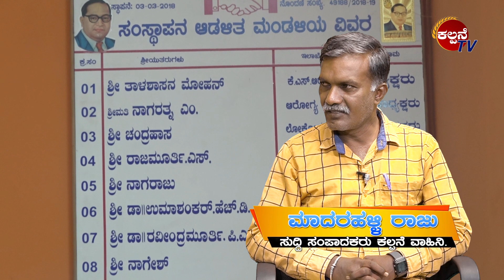ವಿಶ್ವ ಜ್ಞಾನಿ ಸಹಕಾರ, ಮಳಿಗೆಗೆ || KALPANE TV SPECIAL || ನಮ್ಮ ಮಂಡ್ಯ ನಮ್ಮ ಹೆಮ್ಮೆಯ ಉದ್ಯಮಿ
ವಿಶ್ವ ಜ್ಞಾನಿ ಸಹಕಾರ ಮಳಿಗೆಗೆ ಬನ್ನಿ ಗುಣಮಟ್ಟದ ದಿನಸಿ ಹಾಗೂ ಗೃಹ ಬಳಕೆ ವಸ್ತುಗಳನ್ನು
ಅತ್ಯಂತ ಕಡಿಮೆ ದರಕ್ಕೆ ಖರೀದಿಸಿ.
ಮಳಿಗೆಯಿಂದ ಮನೆ ಬಾಗಿಲಿಗೆ ಸೇವೆ ಲಭ್ಯ

ಬೇಕಾದಲ್ಲಿ ಹಾಗೂ ಇತರೆ ಮಾಹಿತಿಗೆ ಸಂಪರ್ಕಿಸಿ: 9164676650

ತಾಳಶಾಸನ ಮೋಹನ್ ರವರು
ಅಧ್ಯಕ್ಷರು, ವಿಶ್ವಜ್ಞಾನಿ ನೌಕರರ ಅಭಿವೃದ್ಧಿ ಸಹಕಾರ ಸಂಘ, ಮಂಡ್ಯ.

ಮಾದರಹಳ್ಳಿ ರಾಜು
ಸುದ್ದಿ ಸಂಪಾದಕರು, ಕಲ್ಪನೆ ಟಿವಿ